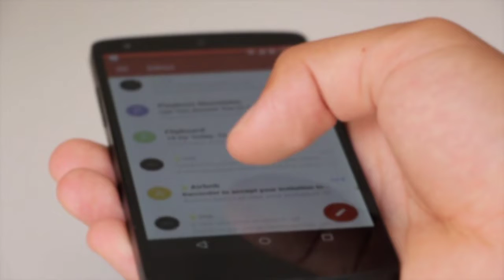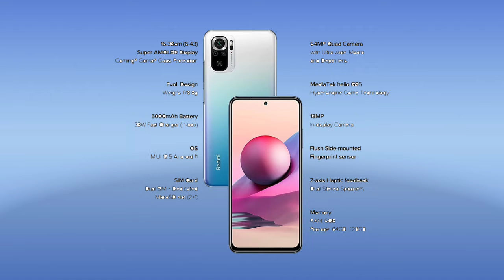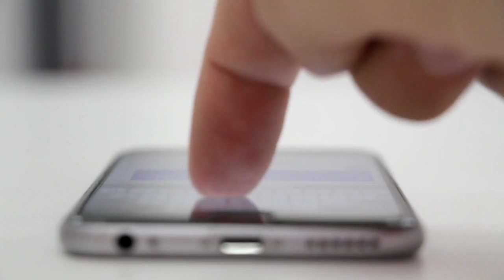Gaming phone under 15000 | gaming phone 2021 in december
Aaj main aap ko ish video me top 5 gaming phone ke bare me batane wala hu jo 15000 ke andar gaming phone hai to video ko pura dekhe